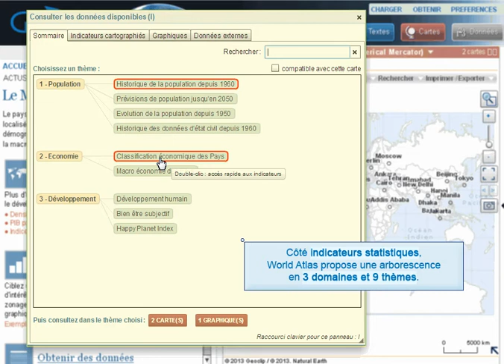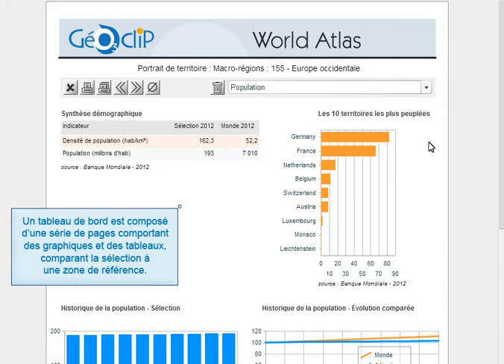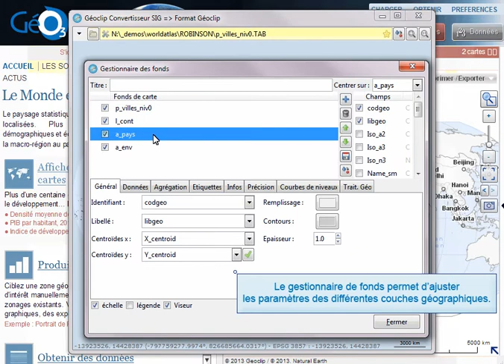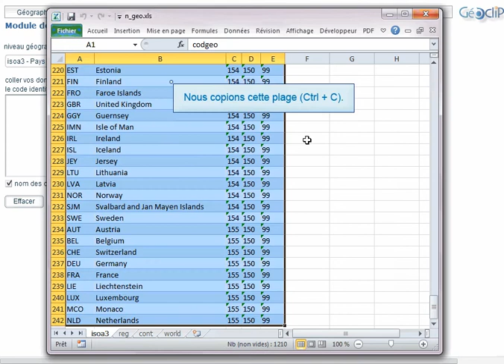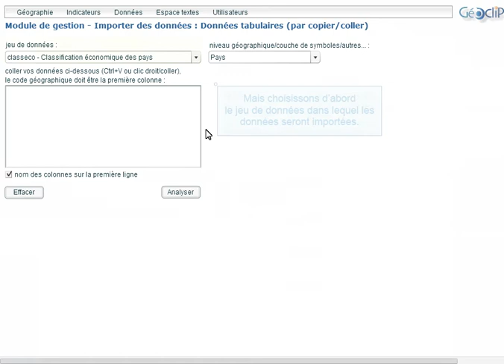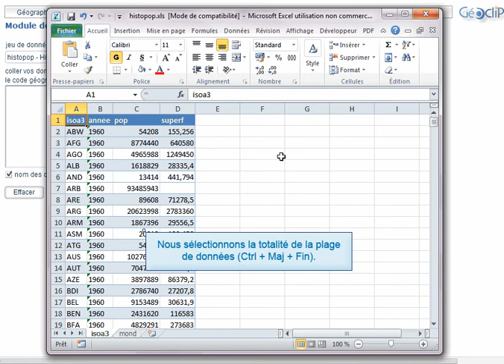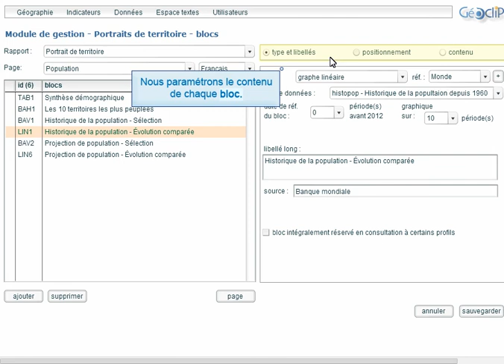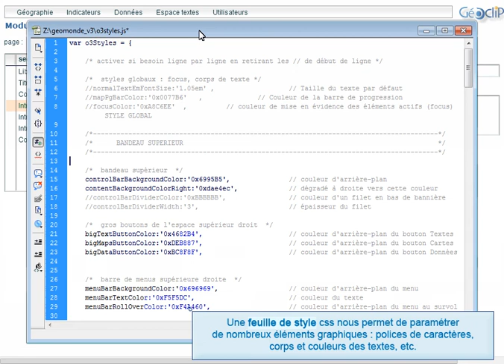Prise en main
Tutoriel : comment créer un observatoire Géoclip en 8 étapes ?